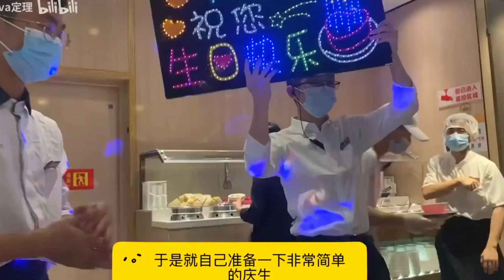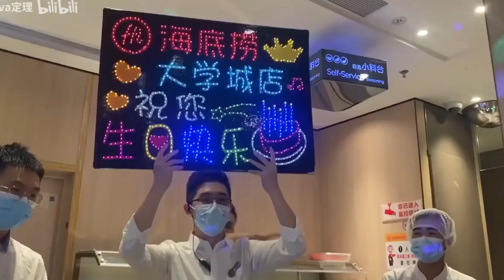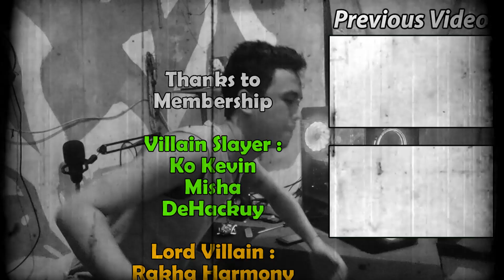GOKIL!! Player Wanita ini merayakan Ulang Tahun EULA dengan cara unik...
Gils
gimana nih simper EULA para cowok" melihat hal itu?
wkkwwk